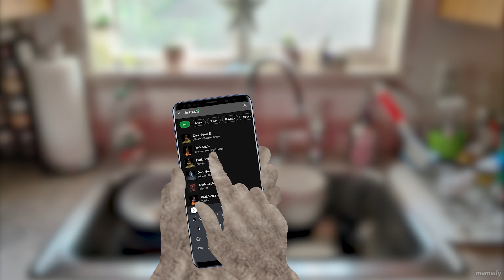Dark Souls music got me like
every dark souls song can make any mundane task feel noble

Vine ➤ lmao you thought

I've started playing the dark souls trilogy again and I cannot describe how much I love the experience lol